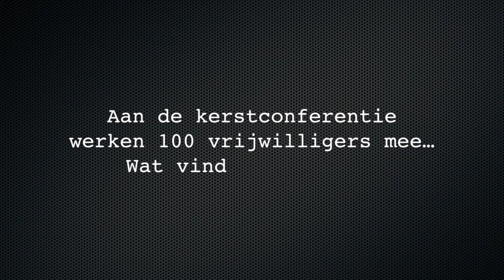We stelden een paar vragen aan een paar BN'ers...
Ben jij 17-25 jaar? Wil je heldere antwoorden op jouw vragen over een leven met God? Kom naar de HGJB-Kerstconferentie en beleef vier onvergetelijke dagen met zo’n duizend leeftijdsgenoten. Zorg dat je er bij bent: 27 t/m 30 december, bungalowpark Pagedal in Stadskanaal!

Voor meer updates over de KC volg ons op Instagram of Youtube.